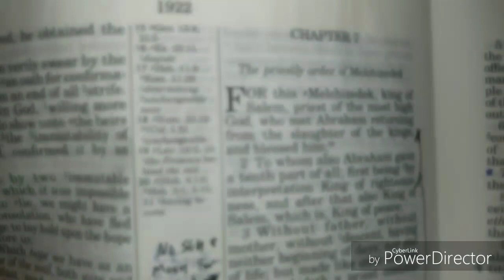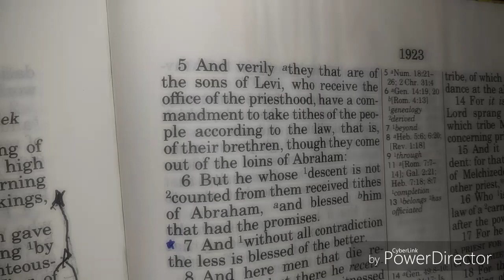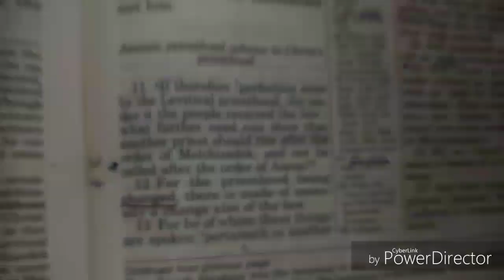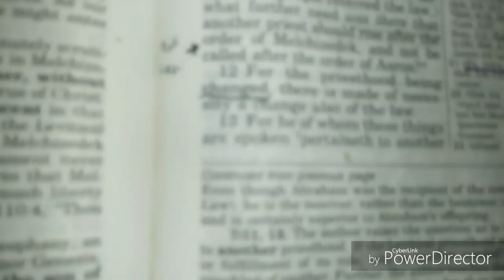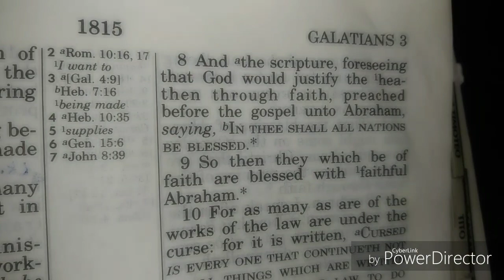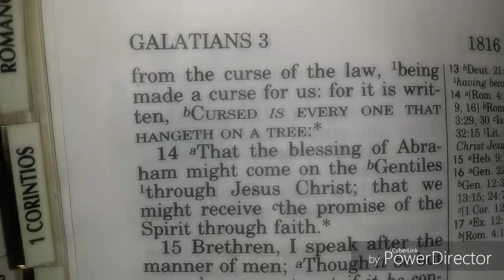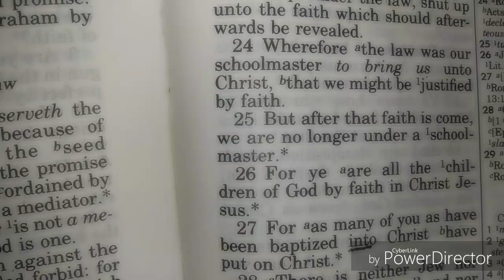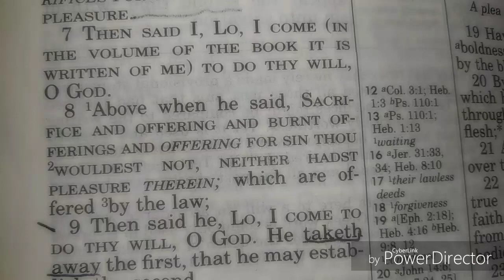Why Did God Have To Change The Law?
Hebrews.7:1-13
For this Melchisedec, king of Salem, priest of the most high God, who met Abraham returning from the slaughter of the kings, and blessed him;
To whom also Abraham gave a tenth part of all; first being by interpretation King of righteousness, and after that also King of Salem, which is, King of peace;
Without father, without mother, without descent, having neither beginning of days, nor end of life; but made like unto the Son of God; abideth a priest continually.
Now consider how great this man was, unto whom even the patriarch Abraham gave the tenth of the spoils.
And verily they that are of the sons of Levi, who receive the office of the priesthood, have a commandment to take tithes of the people according to the law, that is, of their brethren, though they come out of the loins of Abraham:
But he whose descent is not counted from them received tithes of Abraham, and blessed him that had the promises.
And without all contradiction the less is blessed of the better.
And here men that die receive tithes; but there he receiveth them, of whom it is witnessed that he liveth.
And as I may so say, Levi also, who receiveth tithes, payed tithes in Abraham.
For he was yet in the loins of his father, when Melchisedec met him.
If therefore perfection were by the Levitical priesthood, (for under it the people received the law,) what further need was there that another priest should rise after the order of Melchisedec, and not be called after the order of Aaron?
For the priesthood being changed, there is made of necessity a change also of the law.